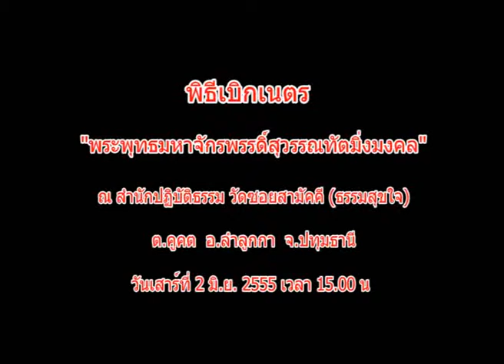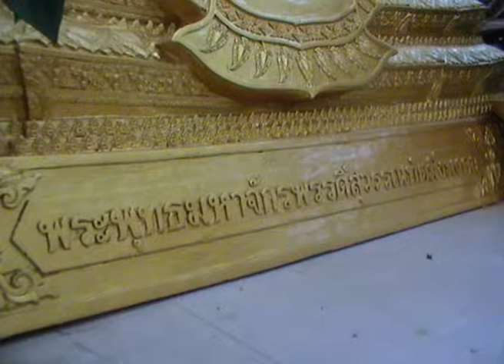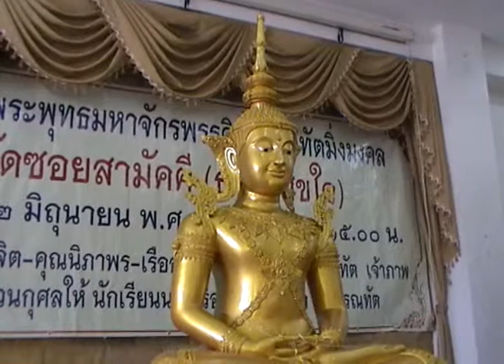เบิกเนตร 5 นาที